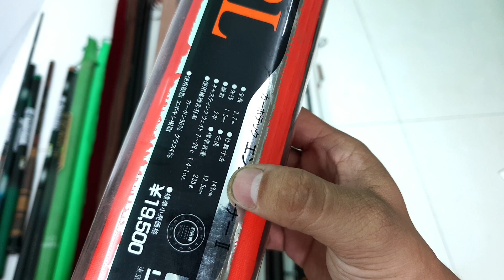video 559/Liên Hệ 0522022030/lô cần tay carbon và lure carbon/Ngày 7-4-2021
Cần câu bãi nhật
Máy câu bãi nhật

- Chuyên bán các loại cần câu máy câu bãi nhật ( seconhand )

# Máy câu bãi ( nhật , hàn , thái lan ,... ) đủ tất cả các loại size
szm ( suzumi )

+Cần câu bãi ( nhật , hàn , thái lan ,... )
Surf ( câu lục )
Và các loại cần khác

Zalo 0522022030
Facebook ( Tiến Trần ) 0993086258